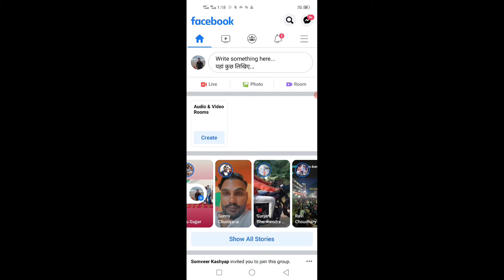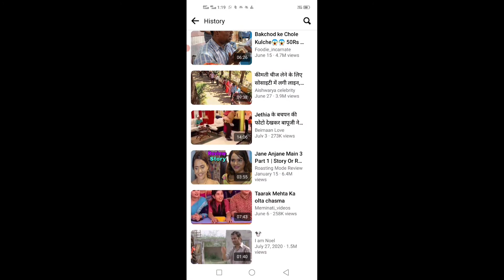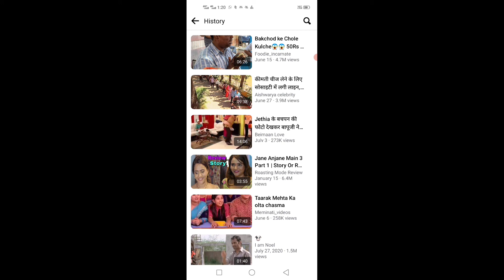facebook par dekha hua video dobara kaise dekhe | facebook watch history kaise dekhe | rakesh mahto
हेलो दोस्तों मेरा नाम राकेश मैं अपने इस युटुब चैनल पर आप सभी का स्वागत करता हूं दोस्तों आज की इस वीडियो में मैंने आपको यह बताया है कि फेसबुक पर जो भी वीडियो आप देखते हैं आप उसका हिस्ट्री कैसे आप निकाल सकते हैं तो वीडियो को पूरा वॉच कीजिएगा तभी आप अच्छी तरह समझ पाएंगे और कर पाएंगे वीडियो में अच्छा लगेगा वीडियो को लाइक कर दीजिएगा और हमारे इस चैनल को सब्सक्राइब कर दीजिएगा बस दोस्तों आज की इस वीडियो में आप सबके लिए इतना ही